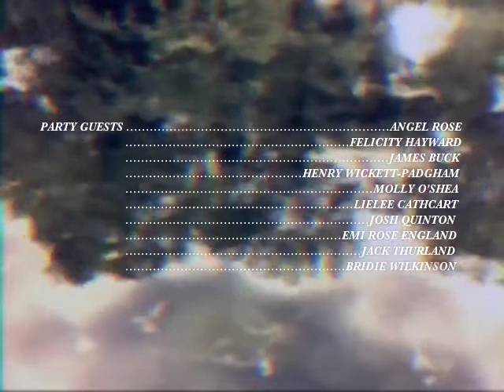UNFINSIHED FIRST CUT